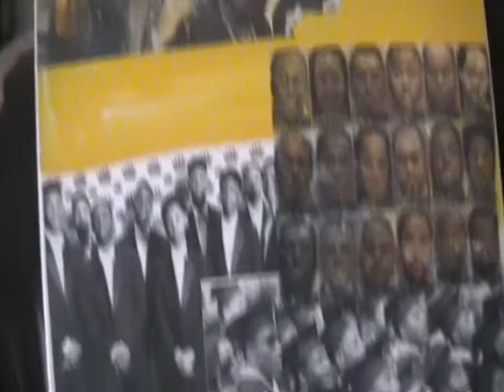Just Anotha N!gga??? by DreCasso